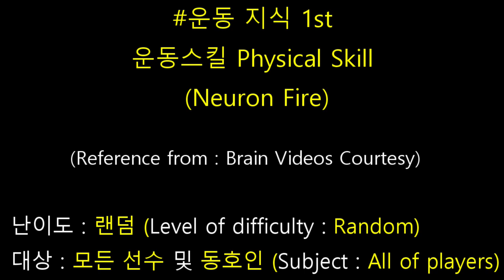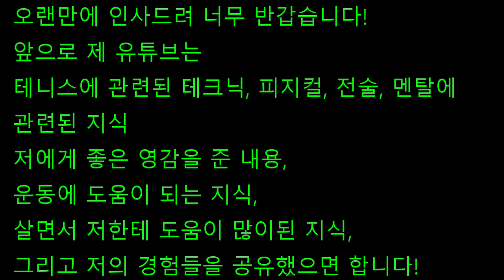운동기술의 실행 절차 (Physical Skill by Neuron Fire) 운동지식 1st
오랜만에 인사드립니다! 앞으로 유튜브를 다시 시작하게 되서 너무 기쁘고 설레네요~ 본격적으로 유튜브를 시작하기에 앞서 우리가 운동기술에 신현 과정과 절차를 알면 좋을 것 같아 다시한번 영상으로 제작합니다! 많은 분들께 도움이 되었으면 합니다!

우리가 신체 기술을 연습 할 때
모든신체 기술은 뇌안에 있는 뉴런 신경섬유들의 연결에 의해 창조된다. 예를 들어 선수가 포핸드를 시행한다면, 뇌의 일부인 뉴런들은 운동기능실행을 전담하게 된다. 그리고 이 신경 연결의 유형방식은, 포핸드 스윙 같은 패턴으로 일어나고 반복된다.
 스윙이 반복되는 매번, 라켓스윙을 담당하는 뉴런들 연결 사이에서 이 방법을 통하여 더 강화된다. 또한 뉴런실행 (Neuron Fire)시, 미엘린이라 부르는 것이 뉴런을 스스로 감싸기 시작한다. 이 결과, 미엘린화된 뉴런은 미엘린화 되지 않은 뉴런에 비해 실행과 메시지 전달을 3000배까지 빠르게 다른 연결된 뉴런에게 한다.
 이 뜻이 무엇이냐면, 포핸드 스윙연습을 한다면, 즉 신경 회로 실행은 좀 더 빠르고 정확하게 그리고 기술실행은 자동적이고 더 쉽게 반복된다는 것이다.
 그래서 이 신체기술 처리과정을 이해하고 테니스를 한다면, 내가 못하는게 아닌 현재 ‘뇌가 학습하고 배우고 있구나’라는 것을 알게되어 좀 더 편안하게 테니스를 배우지 않을까 생각해 봅니다.

Camillia Matuk “ the Plastic Brain “ 2004 Marziah Karch

Physical Skill
Hi~This is coach Dean Juseung Park. I’ve lived in Singapore over 2 years. Since I moved in Singapore, I stopped sharing knowledge to public. But I just have realized that my goals are helping and guiding people who they are tennis coaches and players. So I’m trying to update my knowledge on my homepage. Hopefully, They will help people who love tennis.

As you know, tennis is too difficult sport like golf. So many people quit tennis before playing match and game. That’s why I want to explain what it the process of doing physical skill

When we practice a physical skill…
Every physical skill is created by connection of nerve fibres in our brain called neurons…
So, for E.G. When a player performs a forehand swing, neurons that are in the park of the brain responsibl for mortor skills fire…
And form neural connections in a way that makes it more likely that swing pattern will occur  again. Each time that swing is repeated, the connection between the neurons that are not responsible for swinging the racquet this way get strengthened.
Also when neurons fire, what is called myelin begins to wrap itself the neuron.
This results is that neuron being able to fire and send messages to connected neurons up to 3000 times faster than unmyleninated neurons…
So the thinker the myelin around the neuron, the speedier the neuron can communicate with other neurons in the circuit.
This means that with practice of the forehand swing, the neural circuit fires more quickly and accurately and the skill being performed becomes more automatic and easily repeated.
That’s why we don’t have to give up and feel I am bad.
And what is important to understand is that the same process occurs for phychological skills such as attention, its just different areas of the brain that are being strengthened…
So the more we practive focusing and maintaining our attention on a present moment target…
And the quicker we notive when our attention has wandered,
The more the parts of the brain that are important for attention become stronger…